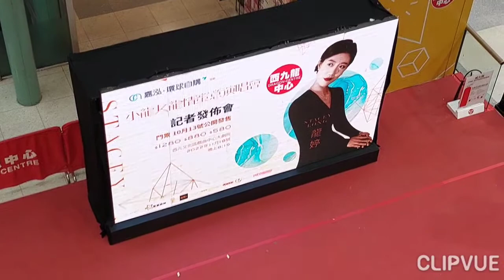小龍女11月18日演唱會記者招待會現場